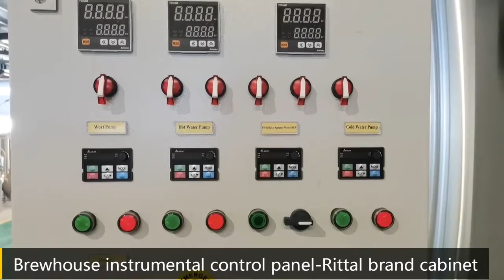3000liter 2 vessel brewhouse system and fermentation tanks for Canada Brewery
3000liter per brew brewery system in Canada
3000liter two vessel brewhouse
mash/lauter tun + kettle/whirlpool tun + hot water tank
beer fermentation tanks